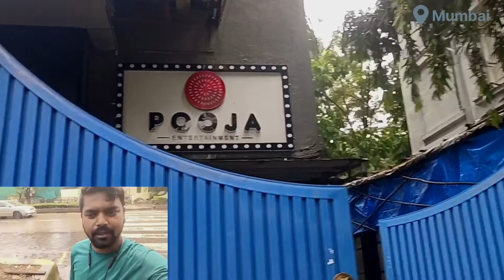Juhu Beach to Big B house Jalsha | Mumbai Tour Ep 2 | Bengali Travel Video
In this video you will know how to travel mumbai, places to visit in mumbai, mumbai tourist places, things to do in mumbai, top tourist attractions in mumbai, how many days spend in mumbai, mumbai local train, how to travel in mumbai local, where to stay in mumbai, best time to visit mumbai, mumbai itinerary and mumbai tour budget.